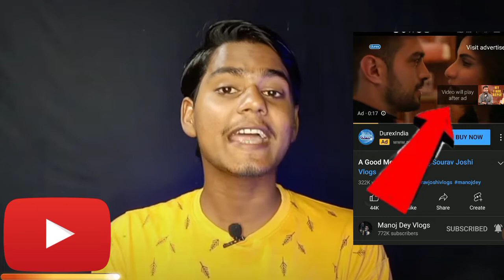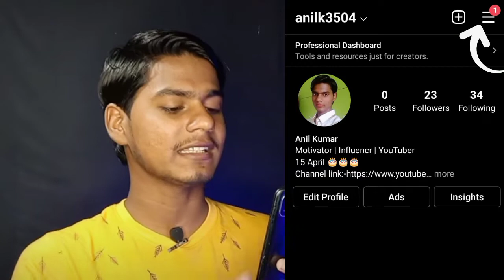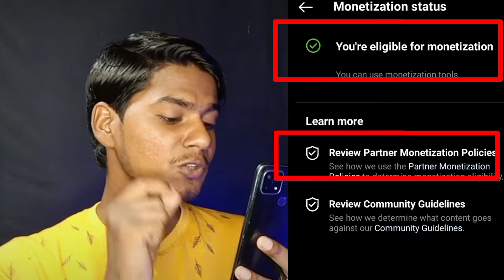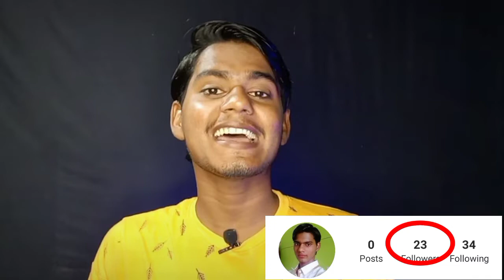INSTAGRAM Reels Monetization Update For Creators 2022🔥 | Instagram Se Paise Kaise Kamaye |AnilKTips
Know the Instagram Reels Monetization Policy In 2022🔥.

Today You will get to Know Instagram Reels Monetization New Update?Reels se paise kaise kamaye? Instagram Se Paise Kaise Kamaye?

Queries Solved
▪ Instagram Reels Monetization New updates
▪ Instagram Reels Monetization Policy
▪ Instagram Reels New update

▪ Mic (Boya BYM1)
▪ Digetek 18" Ring Light :-

AAJAO! Mere Social Media Platforms par :-